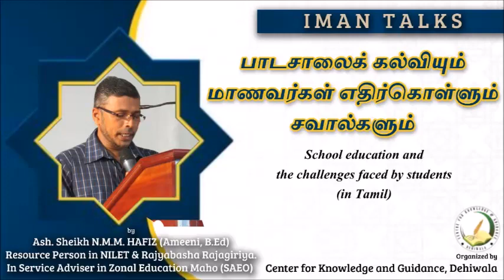School education and the challenges faced by the students (Tamil)